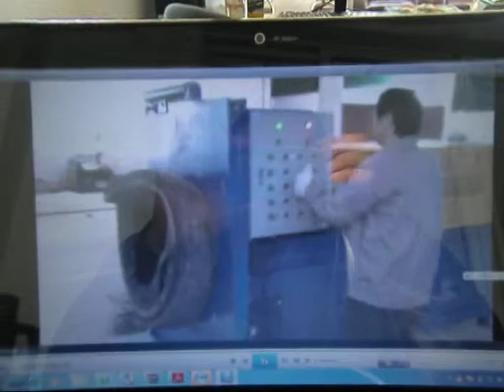3E-pull tire.tire recycling machine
Provide complete turnkey solutions for tyre recycling plant, including the complete installation, commissioning and training.

Clean steel-free rubber crumb could be processed from the tyres of the passenger car and trucks after several procedures of shredding and granulating from our machines, and special modifications are on customers' requirements.